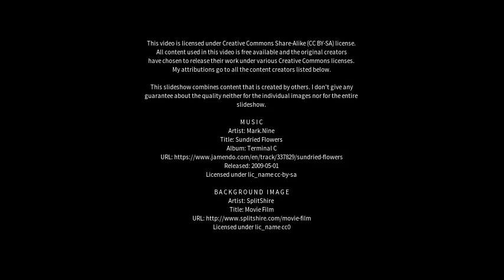Best places to visit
Best places to visit - North Lismore (Australia) Best places to visit - Slideshows from all over the world - City trips, nature pictures, etc.